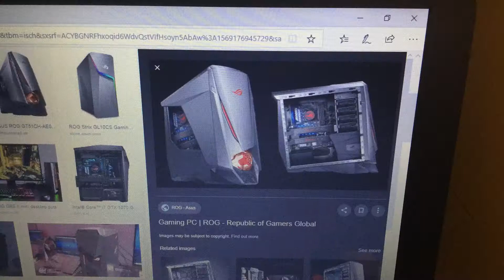Asus ROG rig reboot 2019 entry